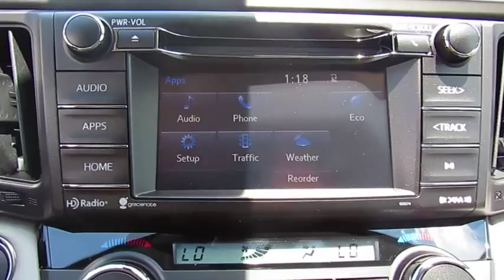2018 Toyota RAV4 Live Video! Tampa, Wesley Chapel, Brandon, New Port Richey, FL Live 184288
Stadium Toyota
5088 N. Dale Mabry Highway

Ready for your adventures, our 2018 Toyota RAV4 XLE presented in Magnetic Gray Metallic is an ideal choice for you and your on-the-go lifestyle with its ideal blend of utility, efficiency, and style! Powered by a spirited 2.5 Liter 4 Cylinder offering 176hp while paired with a 6 Speed Automatic transmission that features ECO and sport modes. Pick your destination and get going; you'll love the smooth, confident handling of our Front Wheel Drive SUV and will be smiling with the excellent efficiency of near 30mpg. Our popular crossover has sporty good looks that encourage you to get behind the wheel and take command of your day!     This RAV4 XLE radiates premium good looks inside and out with a spacious cabin equipped to manage your daily grind. You'll appreciate a height-adjustable power lift-gate, remote keyless entry, dual-zone automatic climate control, Entune Audio Plus with Connected Navigation App multi-media bundle/Bluetooth/voice recognition, and an integrated back up camera.    Designed to support your awareness and keep you out of harm's way, our Toyota Safety Sense combines a pre-collision system, lane departure alert, dynamic radar cruise control, and other safety features. With dynamic good looks, a get-it-done demeanor, and optimal versatility, our RAV4 is a practically perfect choice!